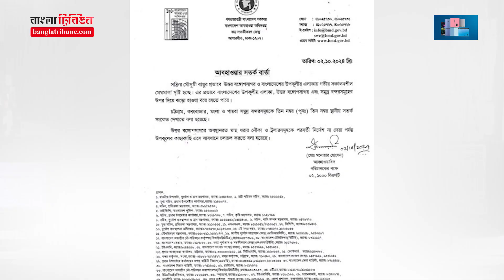আজকের আবহাওয়ার খবর । উপকূলে ঝড়ো হাওয়ার শঙ্কা, সমুদ্রবন্দরে ৩ নম্বর সতর্কসংকেত । Weather Update